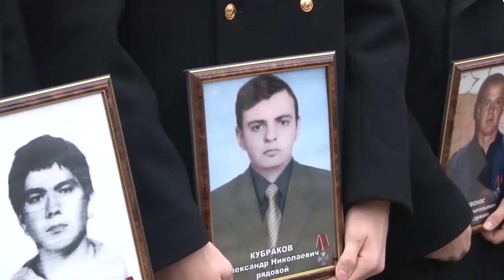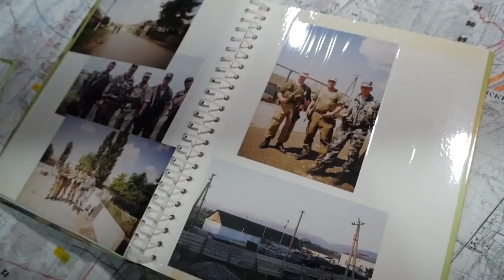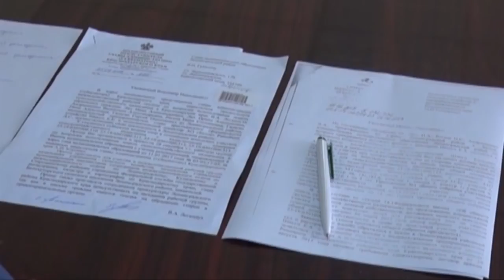Новости "Анапа Регион" от 11 декабря 2018 года